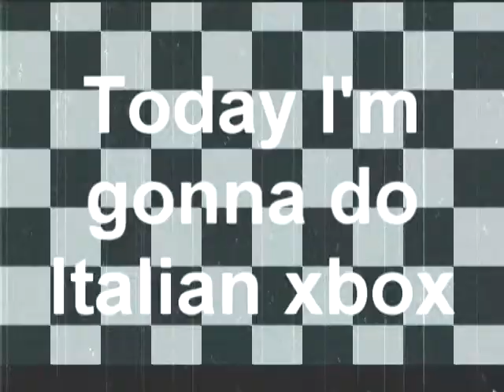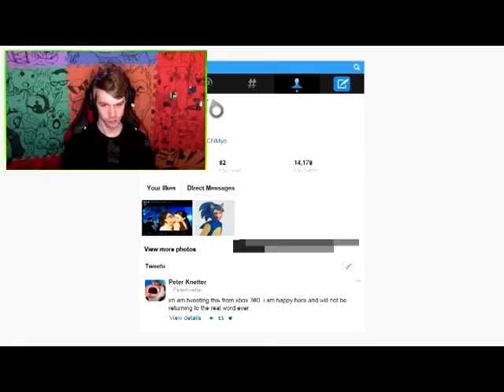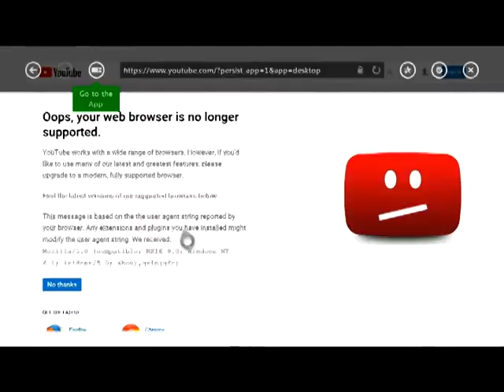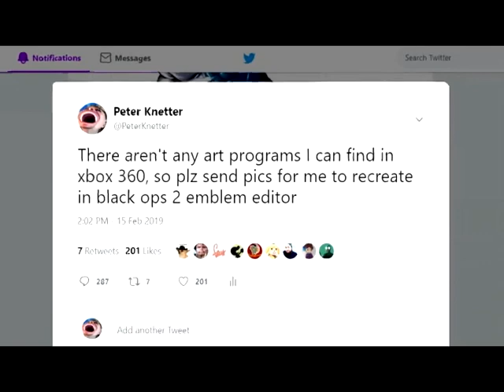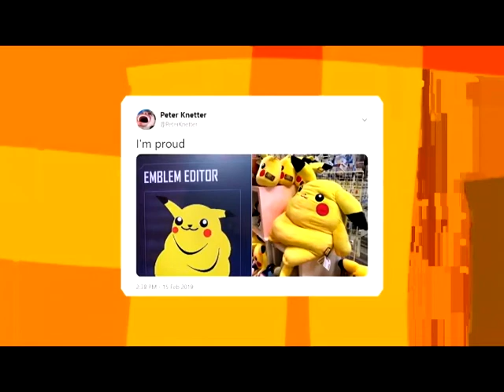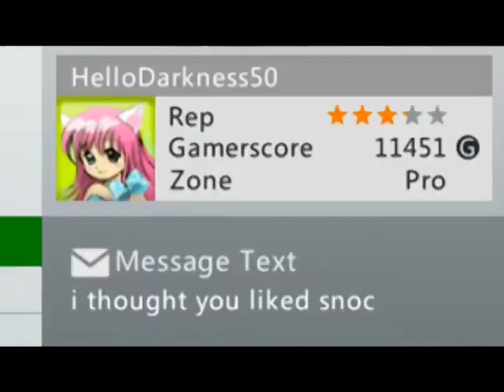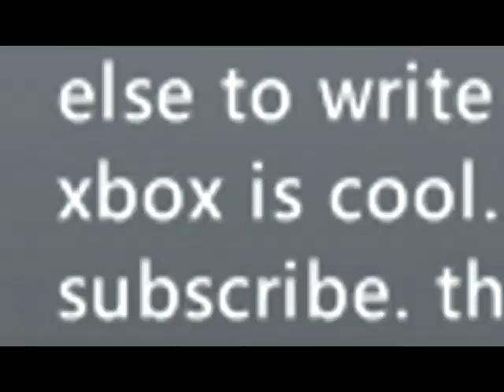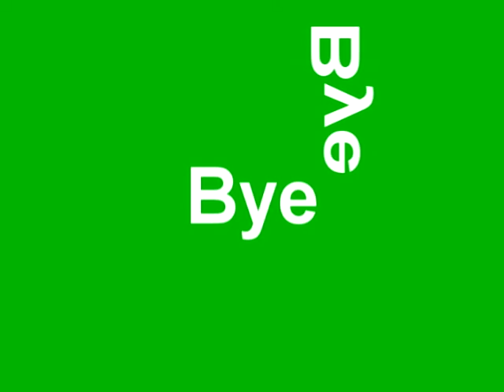inetic Xbox 360 Upload YouTube Italiano